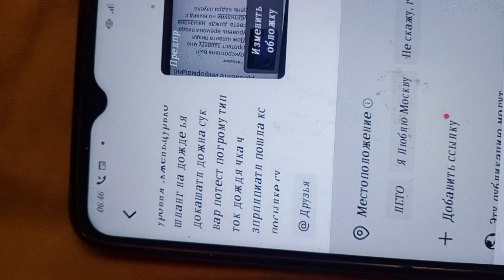заковал все падло лареооуеыашланга на дожде. оборщела репрссии дождя укрва неш шимиты